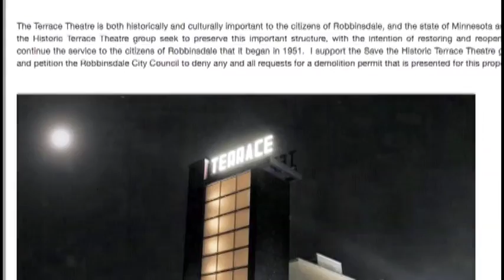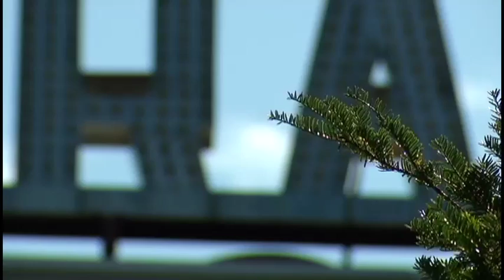Save the Terrace Theater campaign revs up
The once popular Terrace Theater in Robbinsdale is a crumbling and decaying structure these days. There hasn't been a movie played at the Terrace since 1999.

"Having been dark for 17 years, honestly it's a travesty." said Robbinsdale resident David Leonhardt. "It is an icon."

Leonhardt's mission is to preserve the theater. He is afraid the Terrace will someday be demolished, so he has fired a pre-emptive strike by gathering 2,161 signatures on a petition.

"The response we received was phenomenal," Leonhardt said.

Leonhardt wants Terrace owner Brixmore to lease or sell the facility and hopes the petition convinces the Robbinsdale City Council to deny possible demolition attempts by Brixmore.

"You can't undo a demolition," Leonhardt said. "My wife is fond of saying that regret only goes one way. Once it's down, that's it."

Theater vision: become multi-use facility

The 1,300 seat theater was a magnet for many decades, pulling in movie-goers from all across Minnesota. The Terrace has been around for 64 years and is the oldest suburban theater in the Twin Cities. In its heyday it was a Robbinsdale landmark.

"The Terrace was like a lighthouse shining," Leonhardt said. "You had the three-story tower that would shine across the entire city. You knew that where the Terrace light was, that is where you went to have good family entertainment."

The beacon has not been forgotten. The Terrace is part of the League of Historic U.S. Theaters. Leonhardt's vision for the Terrace is to see it become a multi-use facility.

"A reopened Terrace Theater would also renovate and help revitalize this area," Leonhardt said. "Especially with the Terrace Mall being mostly abandoned."

"It needs to stay here in Robbinsdale," said Beverly Joyner of Maple Grove. "A lot of people came here. We miss it, now that it's gone."